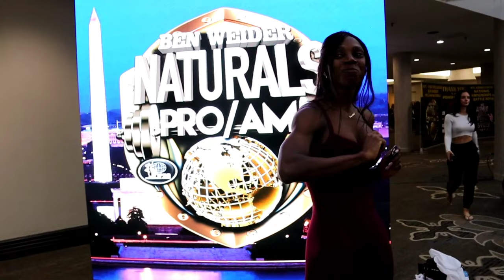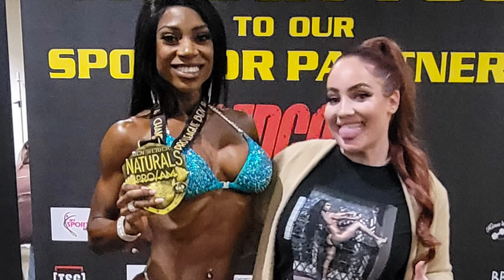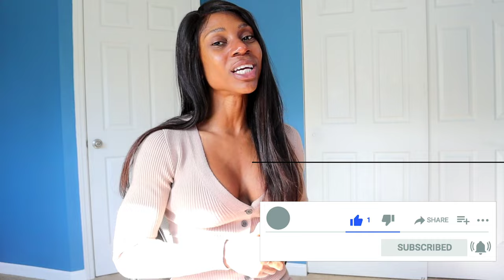Show Day Vlog: IFBB Bikini Pro| Ben Weider All Natural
Show Day has come and we came and did work!
Watch me meal prep, train, practice posing, and then walk on the IFBB Pro Stage.
We keep it real here and I want you to see what the behind the scenes is for an IFBB Bikini Pro.